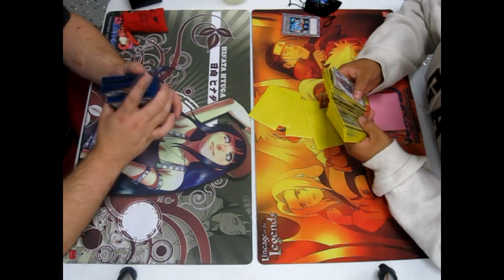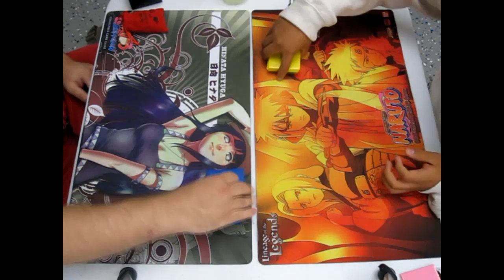SJC6 Feature Match - Round 7-01.mp4